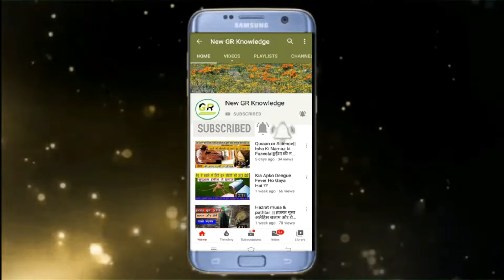जानते हैं ज़वाल के वक्त इबादत करना क्यों मना है?Do you know why it is forbidden to pray at the time o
Assalamu Alaikum

 dosto aaj ki is video mein Humne bataya hai ki jawal ke Waqt Ibadat karna Kyon Mana Hai jawal ke Waqt Ibadat Kyon Nahin Kari jaati is video mein aap Jaane